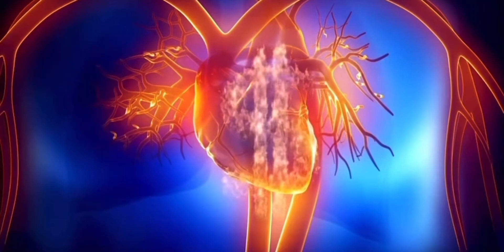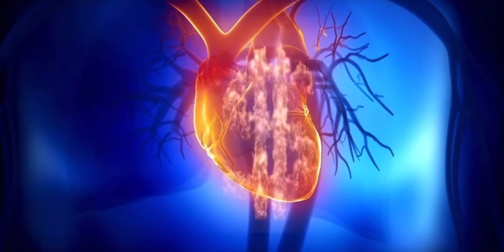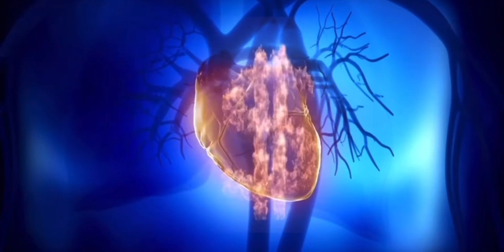Heal Your Heart Chakra Meditation! Attract Money And Abundance!